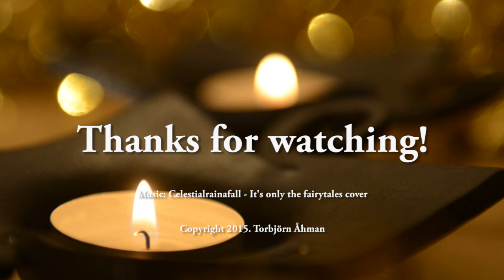Blacksmithing - Tealight candle holder experiment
In this video I show how to make a tealight candle holder including the tools needed.